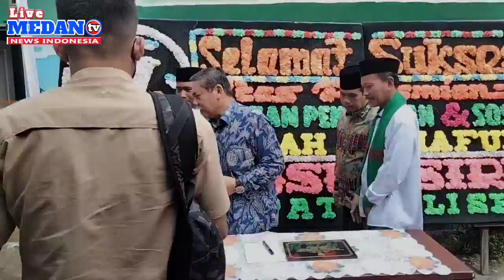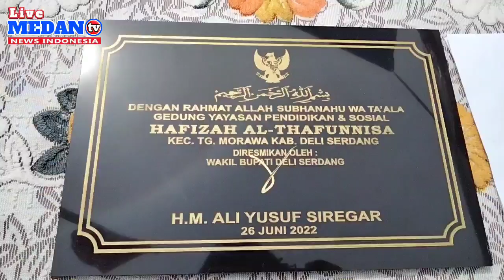Wakil Bupati Deli Serdang Resmikan Sekolah YP Sosial Hafizah Althafunnisa Desa Dalu Tanjung Morawa.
Wakil Bupati Deli Serdang Resmikan Sekolah Yayasan Pendidikan dan Sosial Hafizah Althafunnisa di Desa Dalu 10B Tanjung Morawa.

DELISERDANG |
Pendidikan agama bagi usia dini sangat berarti bagi masyarakat luas, mendidik dan menanamkan ilmu agama kepada anak sangatlah penting, guna menjadikan anak berakhlak yang mulia, terkhususnya pendidikan Agama Islam, maka dari itu, sekolah Yayasan Pendidikan dan Sosial Hafizah Althafunnisa mengadakan, membangun sekolah gedung TK IT, TPQ, dan SD IT, di jalan pelita Desa Dalu10B kecamatan tanjung morawa.

Itu itu, hadirnya Wakil Bupati Deli Serdang, Haji Muhammad Ali Yusuf Siregar membuka Festival Anak Saleh 2022 sekaligus meresmikan gedung sekolah baru Yayasan Pendidikan dan Sosial Hafizah Althafunnisa.

Dalam sambutan Pendiri Yayasan Pendidikan dan Sosial Hafizah Althafunnisa, Ustad M Kurnia Sitorus, menyampaikan sekolah atau lembaga pendidikan dan sosial ini sudah berdiri dan beroperasi selama satu tahun, secara legalitas dan akta.

Kendati dengan kondisi apa adanya, namun semangat untuk memberikan pendidikan kepada warga sekitar, khususnya anak-anak tetap bergelora.

Sementara itu, Wakil bupati Deli Serdang, Haji Muhammad Ali Yusuf Siregar langsung menanggapi keluhan pendiri yayasan tersebut, dengan memerintahkan Dinas Pendidikan serta Cipta Karya dan Tata Ruang, untuk melihat langsung kondisi bangunan dan memberikan bantuan yang dibutuhkan untuk pembangunan gedung sekolah tersebut.

Semoga ke depannya menjadi bangunan represen-tatif untuk anak-anak di Dalu 10B, khususnya seerta umumnya di Tanjung Morawa.

Wawancara

Dalam keterangan Ali Yusuf Siregar, Pendidikan adalah hal penting untuk generasi muda, merekalah akan menjadi pengganti kita menjadi pemimpin di masa akan datang, Para siswa di sekolah itu merupakan generasi penerus bangsa dan agama.

Hadirnya H.M.Ali Yusuf Siregar dalam rangka peresmian gedung sekolah Yayasan Pendidikan tersebut, didampingi Kepala dinas Cipta Karya Rahmadsyah, mewakili Kepala Dinas Pendidikan Samsuar Sinaga, Marianto Irawadi, camat kecamatan tanjung morawa, ketua Mui Deli Serdang, Kiyai Amir Panatagama, S.pd.i dan Wantoro kepala desa dalu 10B.

peresmian ini sekaligus penyerahan hadiah lomba Festival Anak Sholeh dan menyantuni anak yatim dalam tema "Membangun Generasi Milinial yang Qur'ani.

Dari tanjung morawa, tim liputan tvnyaburuh, ahmad jais memberitakan